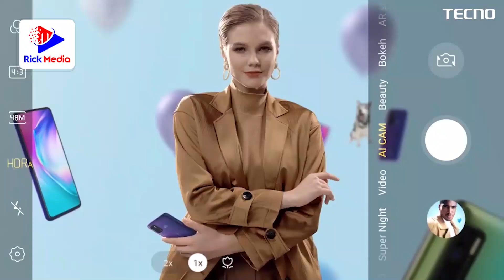FULL VIDEO: BIRTHDAY PARTY ya GIGY MONEY/ UTAPENDA Alichomfanyia MPENZI WAKE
Hivi ndivyo GIGY MONEY amesheherekea birthday yake akiwa nyumbani kwake MASAKI. GIGY amefanya PARTY na rafiki zake  wa karibu